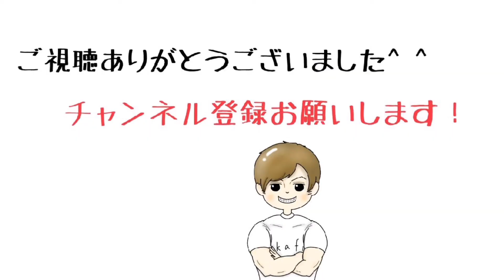【美尻・簡単エクササイズメニュー】7分間のヒップアップストレッチ＆トレーニング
初心者におすすめな自宅でできるヒップアップメニューです💡
ヒップアップのためのストレッチやトレーニングを45秒運動-15秒休憩で7分間行います！

長野県松本市パーソナルトレーニングRePlus
代表　中沢聖二

◇オンラインパーソナルも予約受付中